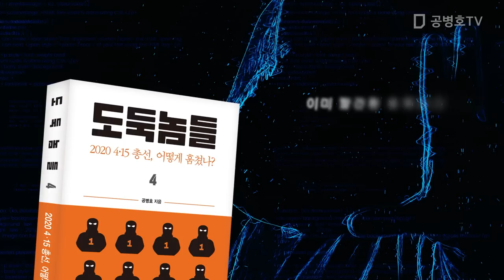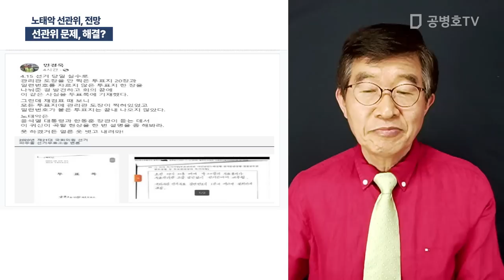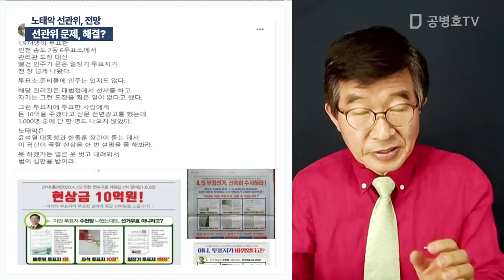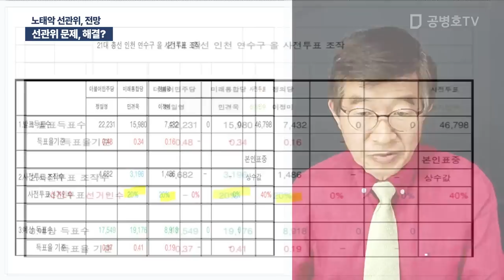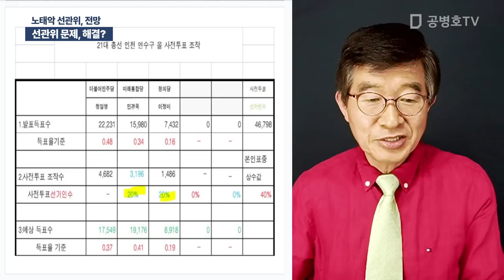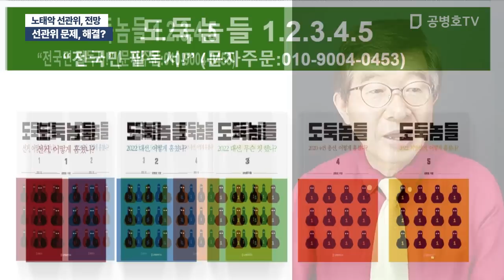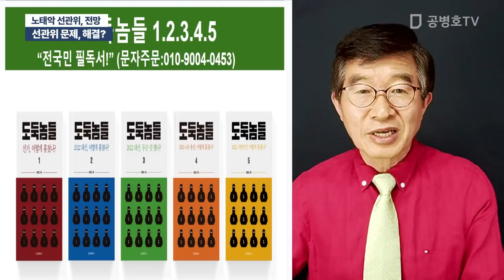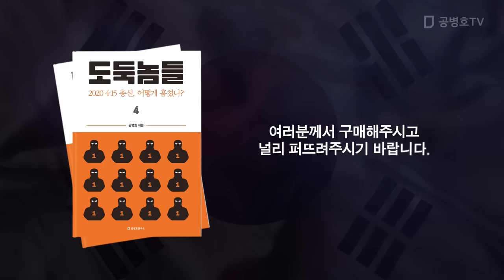선관위 문제, 해결? / 노태악 선관위, 전망 [공병호TV]